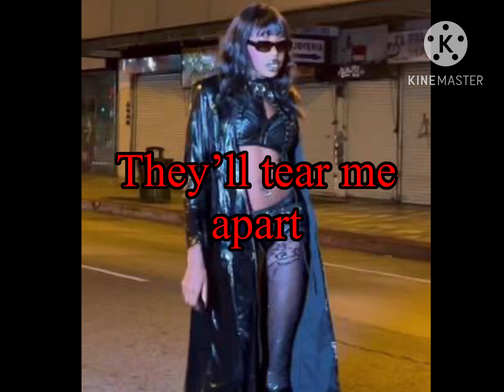Baby Storme - Sunglasses at night (lyrics)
I love you baby Storme ❤️‍🩹❤️‍🩹❤️‍🩹❤️‍🩹💛💛